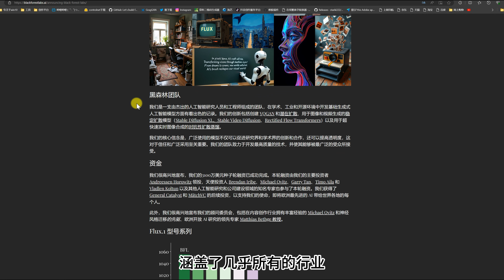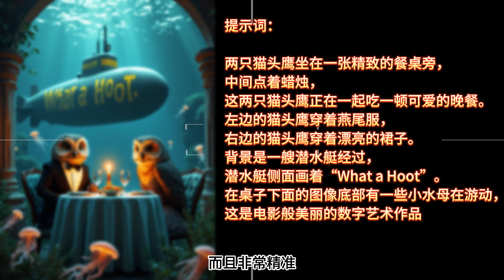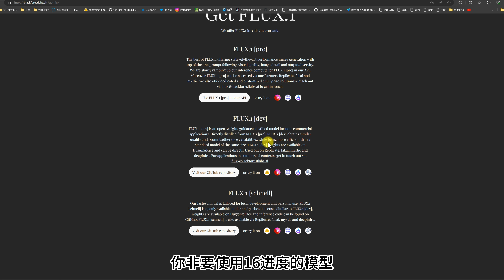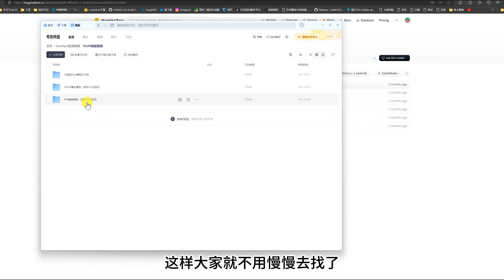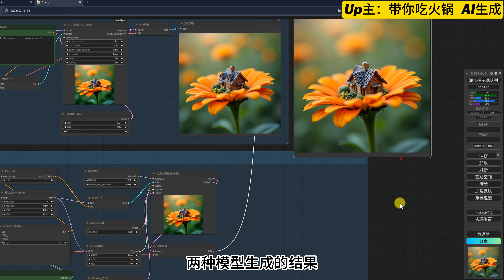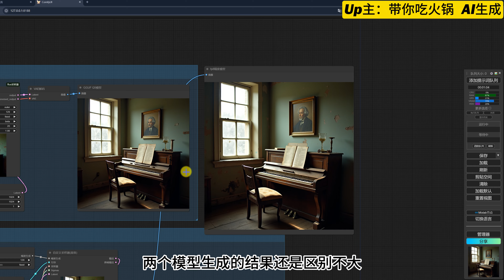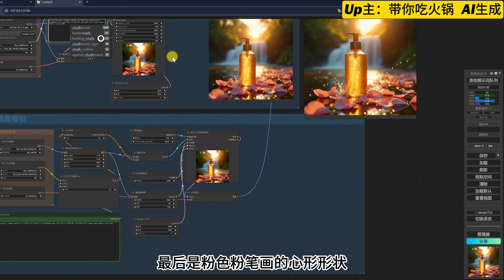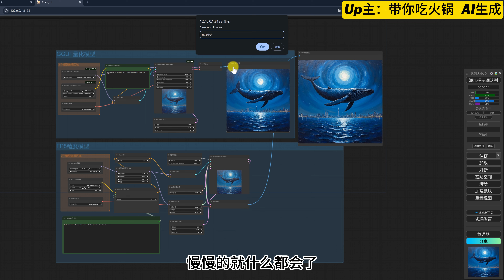火爆出圈的Flux模型，AI绘画新王诞生！终于能画好手了！Flux模型详细使用说明书，模型下载、测评对比！吊打SDXL模型！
Flux模型详细使用说明书，模型下载、测评对比！吊打SDXL模型！

经过几天的测试，比较喜欢Flux的fp8精度的模型和量化版的GGUF模型
fp16精度的模型因为自己内存只有32G，测试困难（放弃测试）

PSAI、GPT4、Netflix、Midjourney 拼单或者代充服务，这里面都有，售后有保障！

爱你们每个人！